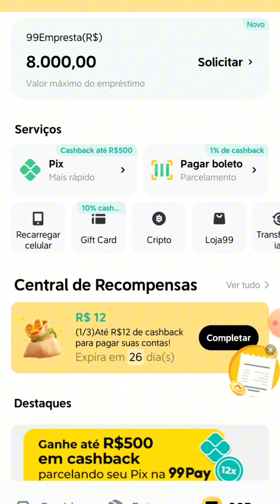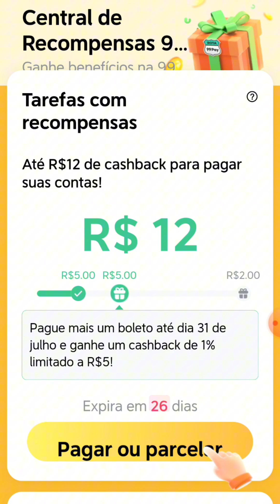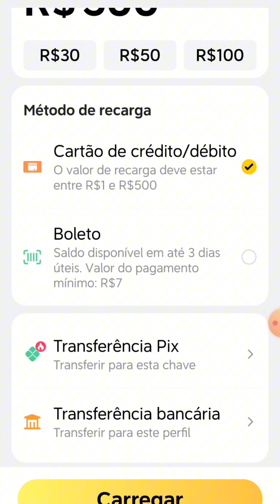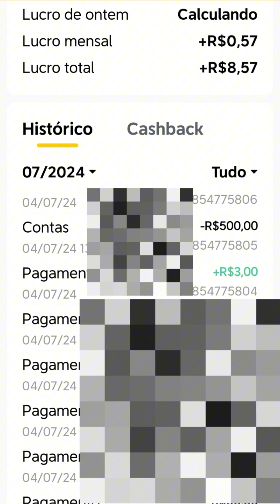🟢99pay cashback boleto 2024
PAGUEI um BOLETO com o CARTÃO e GANHEI DINHEIRO

Aprenda de forma 100% online a ganhar 5x mais sem ter que aparecer, sem falar inglês e de qualquer lugar do mundo 🌎

Adquira o Meu Caderno Inteligente financeiro  + planilha -  Seu Planner Financeiro Perfeito! agora e comece a jornada rumo à prosperidade e segurança financeira.

O conteúdo deste vídeo tem objetivo educativo e informativo, não deve ser considerado uma recomendação de investimentos, são apenas a minha opinião, o que eu pessoalmente tenho feito e acredito sobre investimentos. Todas as plataformas que indico aqui na descrição, são serviços que eu utilizo e indico, os links incluem comissões de indicação, porém não sou patrocinados por nenhuma delas

99pay pagar boleto cashback

nova promoção 99pay pagar boleto cashback 2024

Como funciona o 99Pay? Conheça a carteira digital da 99
Carteira digital funciona dentro do app de mobilidade da 99 e permite pagamentos de boletos de contas de água, Internet, luz etc. 99Pay tem lucro de 220% do CDI; veja
A 99Pay é a carteira digital da 99. Ela pode ser acessada no próprio aplicativo de transporte, disponível para Android e iPhone (iOS). Após realizar um cadastro simples, é possível utilizar o saldo em conta na carteira para efetuar pagamentos de corridas na 99 e de pedidos de delivery no 99Food. Usuários também podem recarregar o celular, pagar boletos e as contas do mês com a conta digital, que tem rendimento superior à poupança.

Claudia Fontenelle

NOVA PROMOÇÃO GANHE 10 CASHBACK 99PAY

Claudia Fontenelle